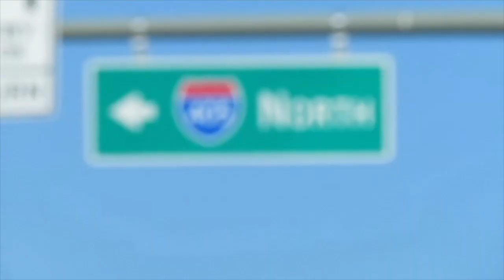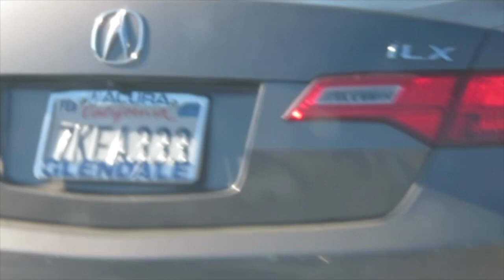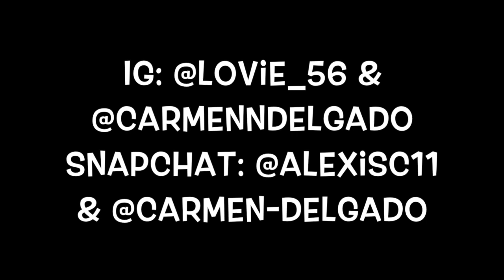RANDOM LA TRIP!!!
We are soooooo sorry for not posting recently! We have been so busy and haven't had time but we gone make time and start posting more for you guys! Some actual fun and funny stuff! I know it's not much but hope you guys enjoy this video! Have a wonderful day! Love ya'll!